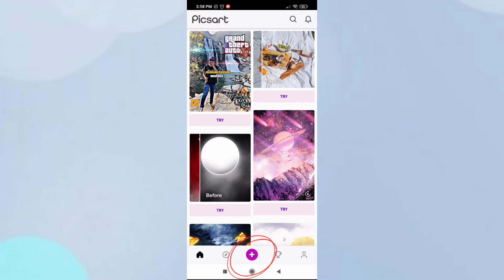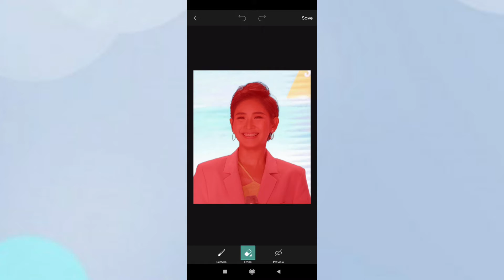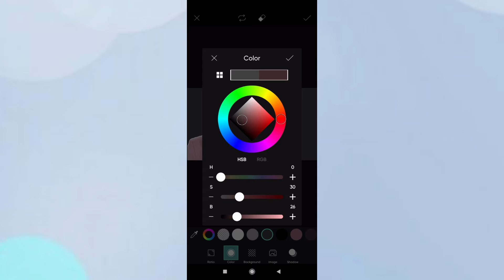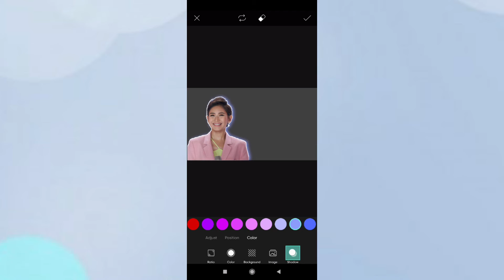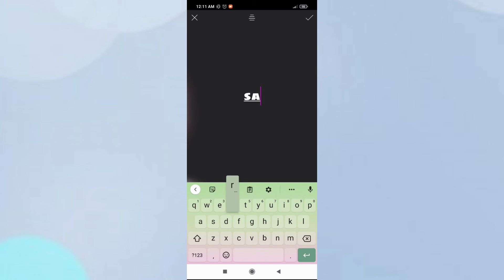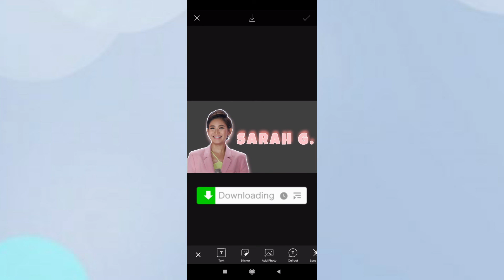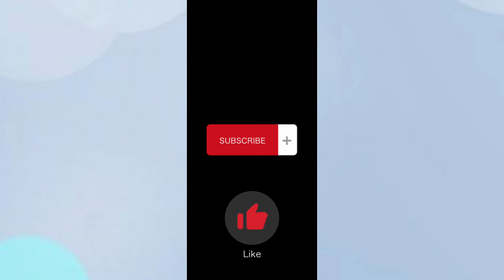HOW TO REMOVE BACKGROUND in just ONE CLICK | ❤ Simply Just Joy Tutorials ❤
Thanks ❤

👍👍👍To boost your channel, click here TubeBuddy: Get your TUBE Buddy